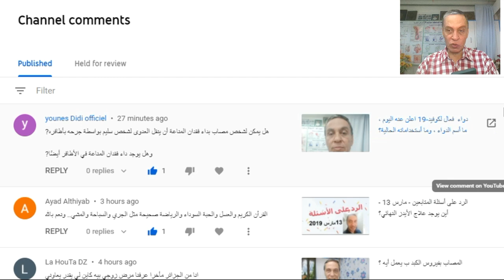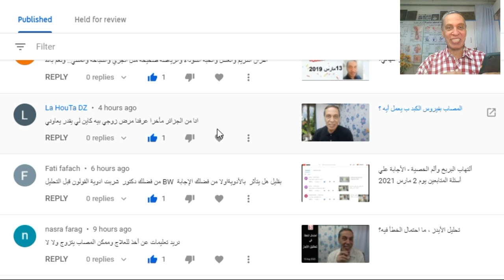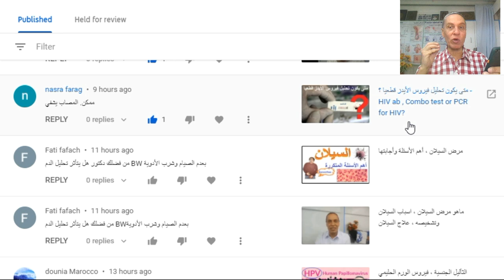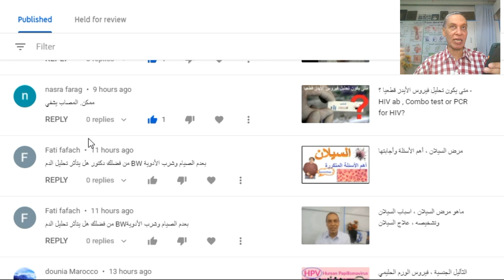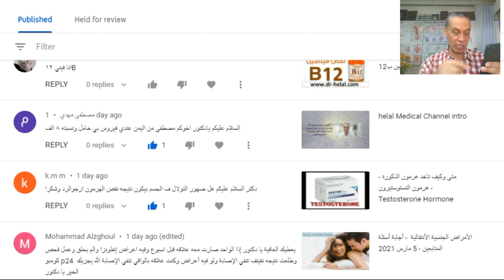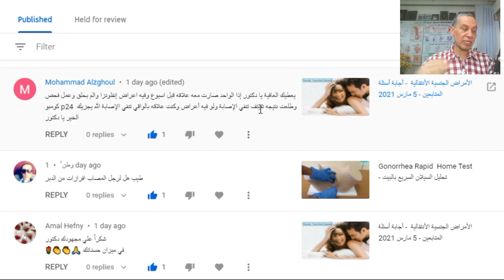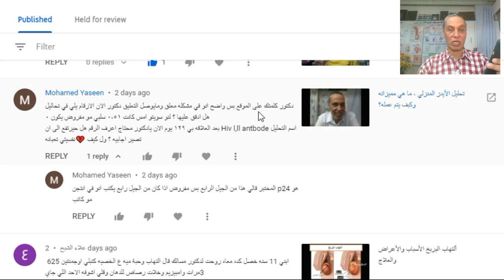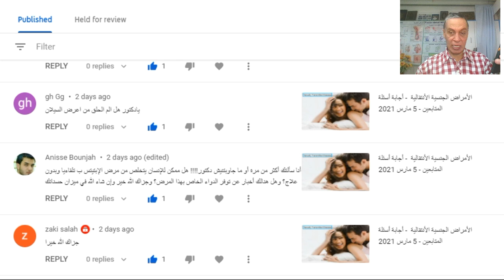هل عند المصاب بالسيلان افرازات من الدبر - جابة الأسئلة - 8 مارس 2021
مصطفى مهدي
السلام عليكم يادكتور اخوكم مصطفى من اليمن عندي فيروس بي خامل ونسبته ٨ الف
k.m m
دكتر السلام عليكم هل ضهور التولال ف الجسم بيكون نتيجه نقص الهرمون ارجوالرد وشكرا
Mohammad Alzghoul
يعطيك العافية يا دكتور إذا الواحد صارت معه علاقه قبل اسبوع وفيه اعراض إنفلونزا والم بحلق وعمل فحص كومبو p24  وطلعت نتيجه نقيتف تنفي الإصابة ولو فيه أعراض وكنت علاقه بالواقي تنفي الإصابة الله يجزيك الخير يا دكتور
وطن ً
طيب هل لرجل المصاب افرازات من الدبر

Amal Hefny  • 1 day ago
شكراً علي مجهودك دكتور
في ميزان حسناتك 🙏👏👏🌹

Mohamed Said  • 1 day ago
أعظم دكتور في الدنيا

Mohamed Yaseen  • 1 day ago
دكتور كلمتك على الموقع بس واضح انو في مشكله معلق ومايوصل التعليق دكتور الان الارقام يلي في تحاليل هل ادقق عليها ؟ لنو سويتو امس كانت ٠،٥١ سلبي مو مفروض يكون ٠
اسم التحليل Hiv l,ll antbode بعد العلاقه بي ١٢٩ يوم الان يادكتور محتاج اعرف الرقم هل حيرتفع الى ان تصير اجابيه ؟ ول كيف 💔نفسيتي تعبانه

المختبر قالي هذا من الجيل الرابع بس مفروض اذا كان من الجيل رابع يكتب انو في انتجن p24 هو مو كاتب

علاء الشبح  • 1 day ago
ابني 11 سنه خصل كده معاه روحت لدكتور مسالك قال التهاب وحبة ميه ع الخصيه كتبلي اوجمنتين 625 3مرات وامبيزيم وخلات رصاص للدهان وقلي اشوفه الاحد اللي جاي

Best King  • 1 day ago
السلام عليكم دكتور
عاودت تحليل وسترن بلوت بعد 47 يوم من التحليل الأول الدي نتيجته سالبه نتيجة التحليل الاخير ضهرت سالبه ايضا الحمد لله ولكن نتيجة الاليزا لزالت موجبه دكتور انت قلت لي فيما سبق انه انا سليم من المرض
ولكن ما سبب ايجابية الاليزا وماهي الوجبات الي نديره لمعرفة اسباب ايجابية الاليزا

gh Gg  • 1 day ago
يادكتور هل الم الحلق من اعرض السيلان

Anisse Bounjah  • 1 day ago (edited)
أنا سألتك أكثر من مرة أو ما جاوبتنيش دكتور! هل ممكن للإنسان يتخلص من مرض الإبتيتس ب تلقاءيا وبدون علاج؟ وهل هنالك أخبار عن توفر الدواء الخاص بهذا المرض؟ وجزاك الله خير وإن شاء الله في ميزان حسناتك

Kura _ pika  • 1 day ago
هلا

younes Didi officiel  • 1 day ago
دكتور ممكن تجاوبني انا خدشني شخص مصاب بالاضفار ولم ينزل دم والله حين علمت انه مصاب نتابني روعب هل ممكن ان ينتقل وهل اعمل تحاليل وشكرا

Ahmed N  • 1 day ago
دكتور هلال رد علي لبس الراقي الذكري يحمي من الاصابة بالايدز علما بانه الواقي سليم ولم يحدث قطع به هل هذا الشيء ينفي الاصابة رد يا دكتور رد!

Mhmd Alsharu  • 2 days ago
دكتور التهاب البربخ ، بكون بسبب عدوى جنسيه من الرجل او الفتاه ، و ممكن يكون نتيجه علاقات قديمه